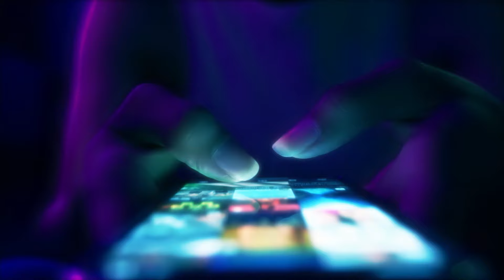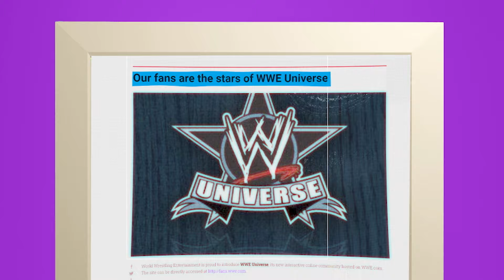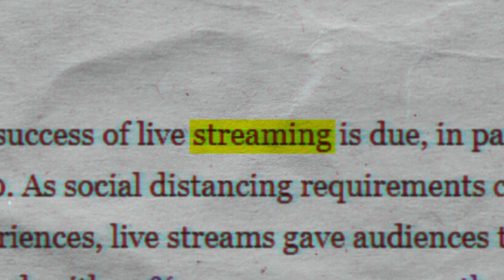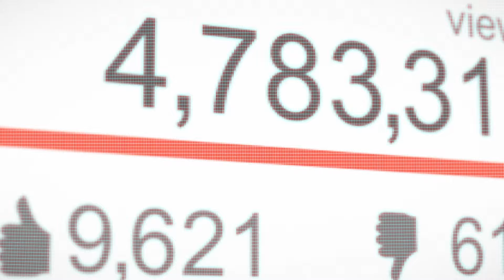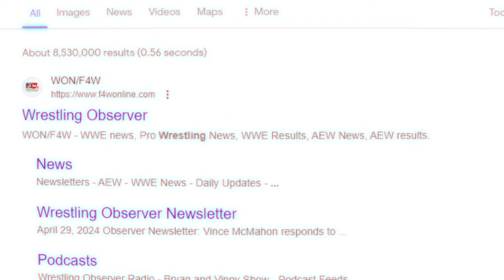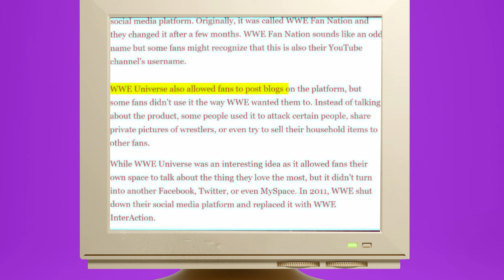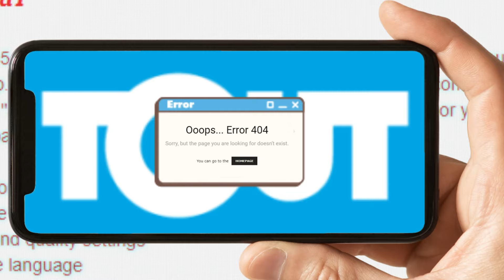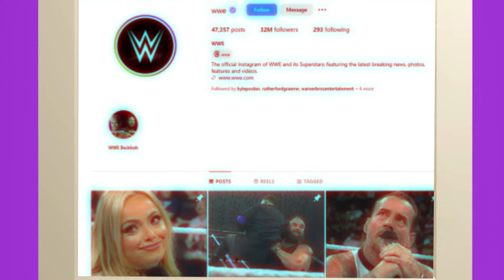Why Did WWE Universe Fail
Do you remember when WWE created their own social media network?

The reason you may not remember it is because it didn’t even last two years before closing at the beginning of 2011.

But there is still some fun to be had in looking back.

Welcome to RetroVision, where I deep dive into the depths of internet lore and dig out forgotten memories of the internet's many, many past lives.